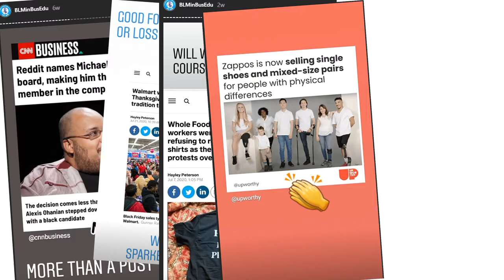Join Your Planning Pal's Business Education Community!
Thanks for your interest in joining our community! Click the links below to get your business education content! 👇